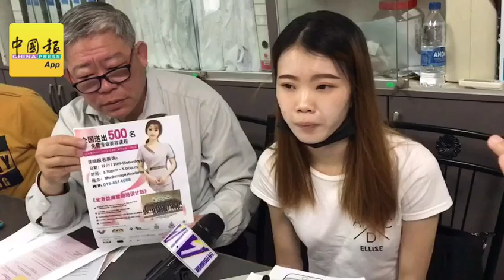多位议员也蒙在鼓里 马来西亚经络美容协会2014已被吊销注册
在去年尾与多名议员及商会合作，推出“免费专业美容课程”的马来西亚经络美容协会，被揭发早于2014年6月已被社团注册局吊销注册，但仍以该协会名义，在全国各地进行活动。